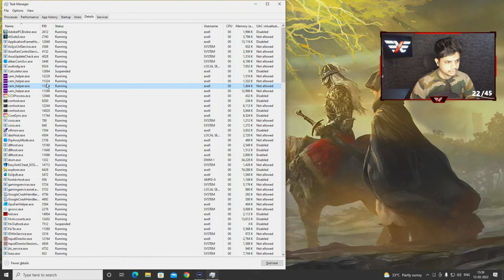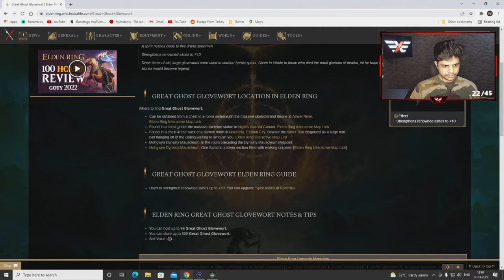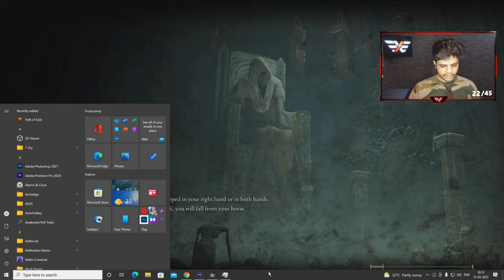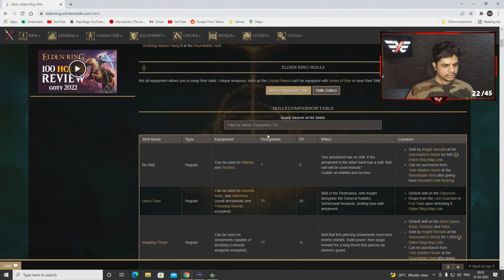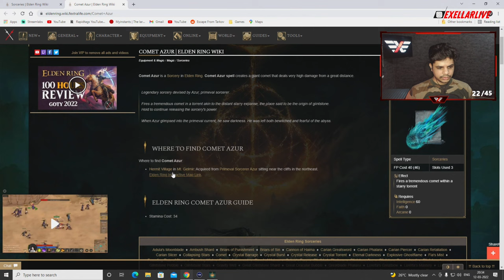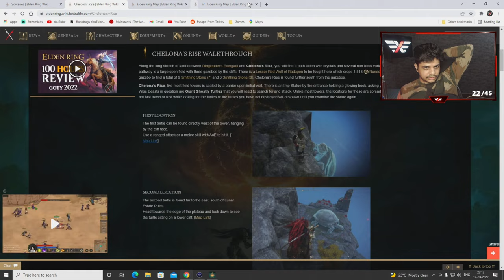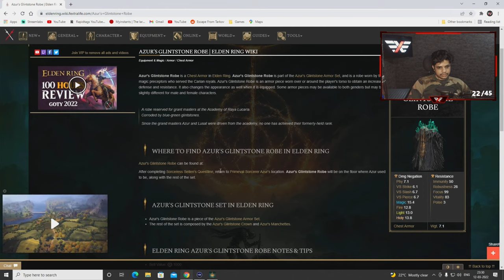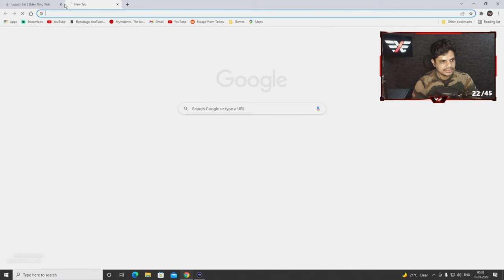Elden Ring | Today We Fight The Toughest Boss In This Game | MALENIA BLADE OF MIQUELLA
On day 12 of our journey of Elden Ring.

Chat Rules:
1: Respect everyone.
2: Don't Abuse.
3: Don't Spam.
4. No Racism or Cruel Speech Allowed.

GAMING PC:
Processor: i9 9900k OC @ 5Ghz
Motherboard: ROG Maximus XI Hero
Cooler: Kraken X73
Ram: Trident Z RGB 32 GB (2x16GB)
GPU: ASUS Dual GeForce® RTX 2080 Ti OC
Keyboard: Cooler Master MasterKeys Pro L
Mouse: BenQ ZOWIE EC2-A
Monitor: Benq Zowie XL2546 240Hz Gaming Monitor
Cabinet: NZXT H710i Matte White

STREAMING PC:
Processor: i7 7700k OC @ 4.9Ghz
Motherboard: Asus Strix z270f
Ram: Corsair Vengeance 16GB (2x8GB) DDR4 3000
Cooler: Corsair H100i v2
GPU: Zotac 1070 ti AMP extreme
Cabinet: NZXT S340 Elite Matt Black
Monitor: BenQ XL2411 24-inch eSports Monitor 144hz
                AOC C24V1H/WS 23.6" Curved LCD Monitor
Camera: Logitech Full HD C922
Mic: Blue Snowball
Social media platforms help me connect with every one of you. Come join :)